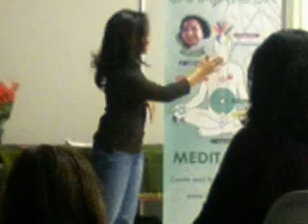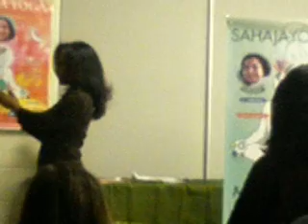Debbie's Testimonial - Benefits of Sahaja Yoga Meditation (HALTON)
Burlington Sahaja Yoga Meditation Class (recorded Live Testimonial from Debbie)